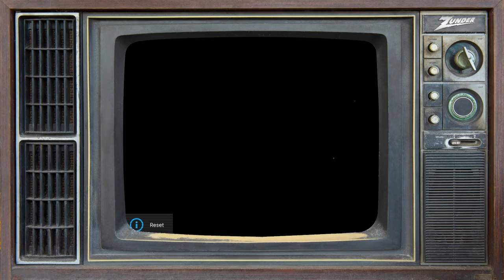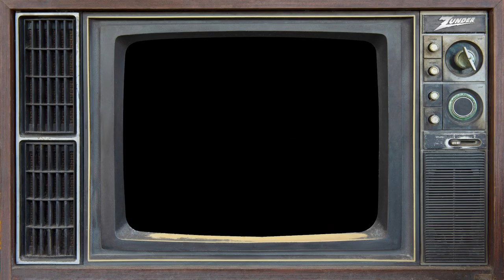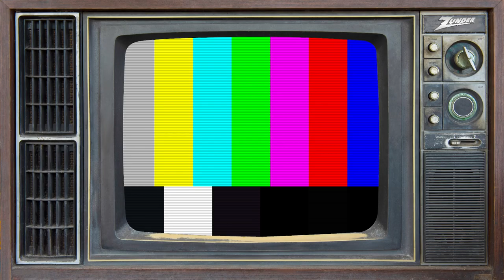zunderstream Show Archive - 2022-07-17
🎬: "Ssssssay, do you like retro gamesssss, too? RetroNight !youpick !fleet !merch zunderstream"